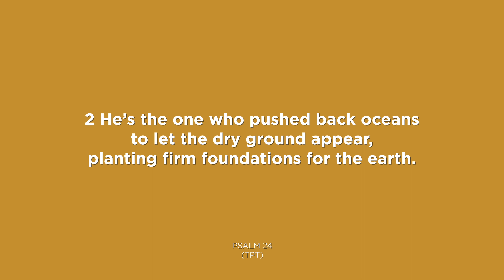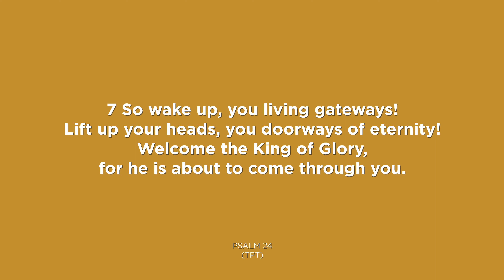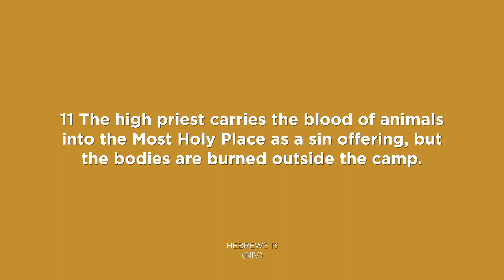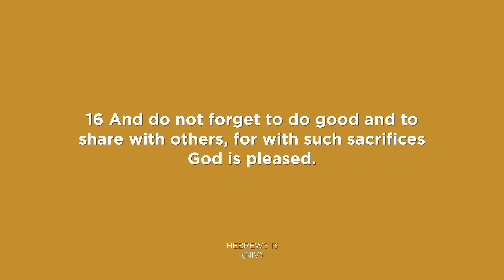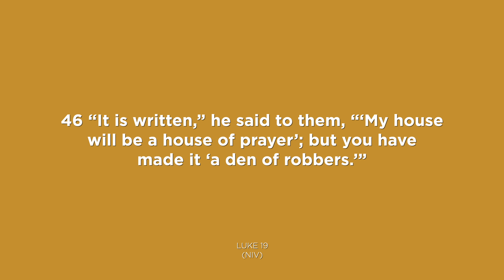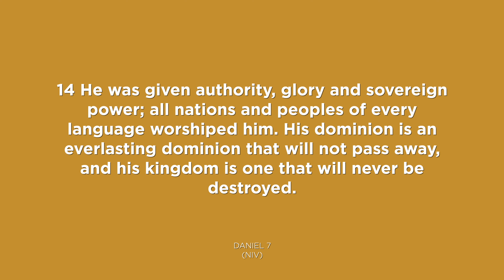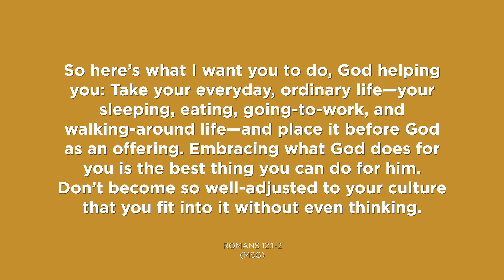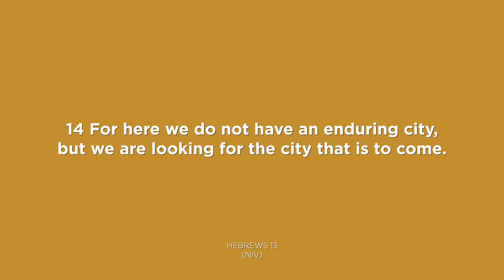COME ALIVE WITH JESUS - Part 6 | 2023 Lent Series | We Are Zion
As we are in the season of lent we are doing a new series called ‘Come Alive with Jesus’. Many of us may feel like we are sleep walking through life or not feeling fully alive. Through this series we hope that you will discover that in close proximity with the Saviour you will fully come alive! We have Gershom share God’s word with us today on how we can Come Alive in Worship. Jesus told the Samaritan woman that His true worshippers are those who will worship Him in spirit and in truth. If we are such worshippers , our worship will transform us and make us more like Jesus Himself.

00:00:00 - WAZ Opener
00:01:13 - WAZ Opener
00:01:38 - Service Welcome - Christine
00:04:09 - Worship - WAZ Worship
00:23:17 - Prayer & Intercession - Christine
00:26:06 - Worship 2 - WAZ Worship
00:29:49 - Church Life - Christine
00:30:48 - Sermon Bumper - Come Alive In Jesus
00:31:47 - Sermon - COME ALIVE IN JESUS - PART 6 ~ Gershom
01:19:23 - Service Close - Christine
01:19:53 - WAZ Opener

SyncID:
MB01REFM6TCDT7L